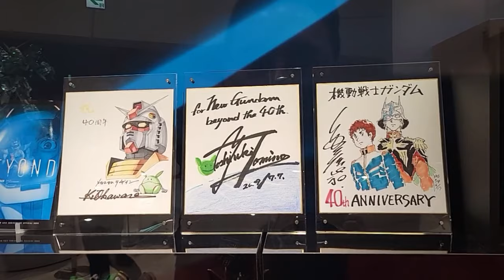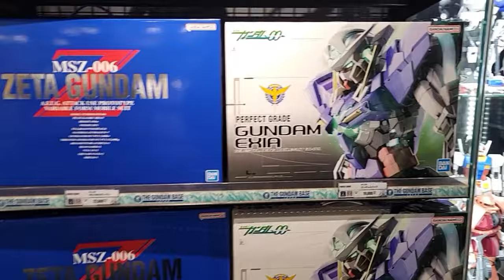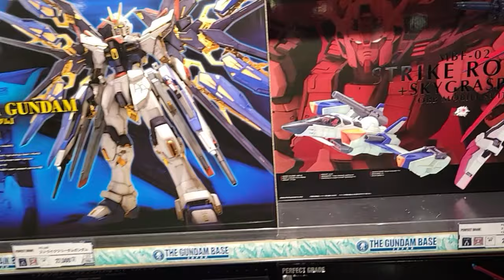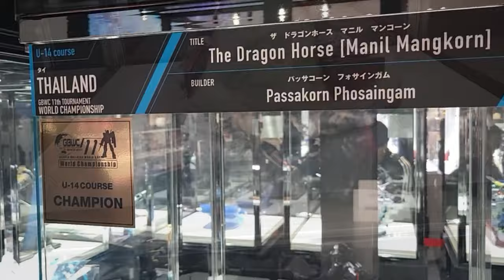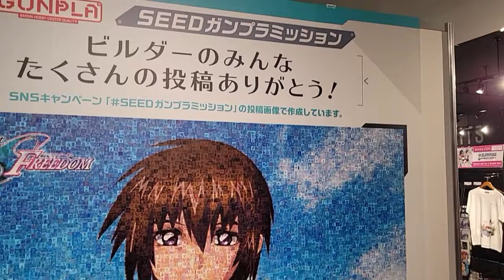GUNDAM BASE TOKYO Tour + Transforming Life-size UNICORN GUNDAM VLOG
Embark on a thrilling journey with us as we take a quick tour of the renowned Gundam Base in Tokyo! From awe-inspiring model masterpieces to the captivating sight of the transforming Unicorn Gundam standing tall outside, this video offers a glimpse into the heart of Gundam culture.

Join us as we explore the vast collection of Gundam models housed within the base, where every variant imaginable comes to life. From classic designs to cutting-edge creations, there's something here to delight every Gundam fan.

Whether you're a longtime Gundam enthusiast or a newcomer eager to dive into this vibrant world, our tour has something for everyone.